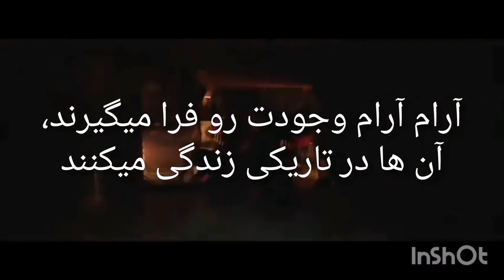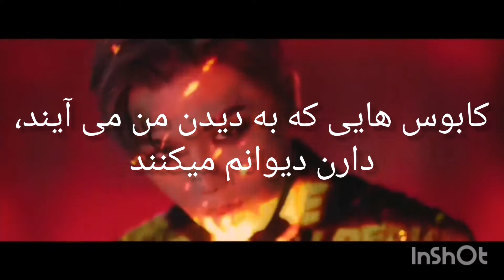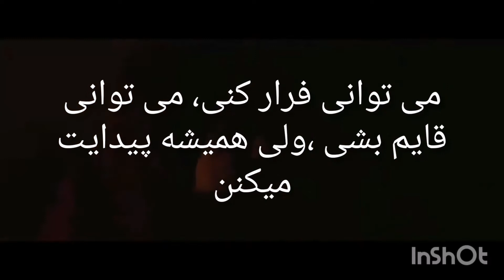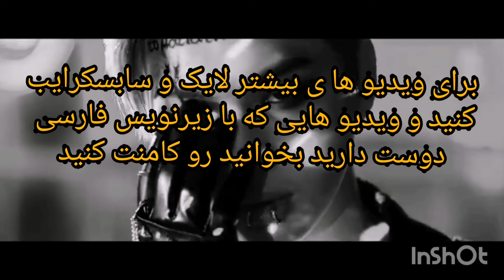Kang Daniel-Paranoia(Persian/farsi) کانگ دنیل -پارانویا با زیرنویس فارسی \ترجمه ی فارسی